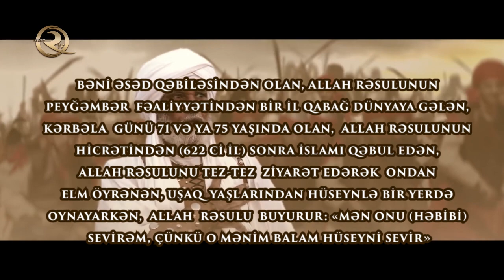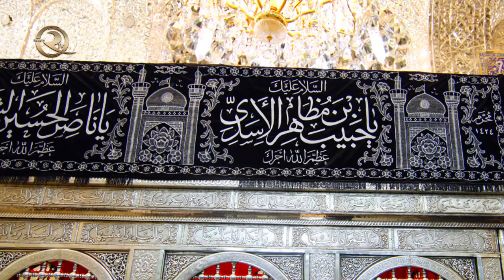Həbib ibn Məzahir Əsədi qısa metrajlı film | HD 720p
Həbib ibn Məzahir Əsədi
«Ənsarların şeyxi» Allah Rəsulunun Səhabəsi. Bəni Əsəd Qəbiləsindən olan, Allah Rəsulunun Peyğəmbər fəaliyyətindən bir il qabağ dünyaya gələn, Kərbəla günü 71 və ya 75 yaşında olan, Allah Rəsulunun hicrətindən (622 ci il) sonra İslamı qəbul edən, Allah Rəsulunun tez-tez ziyarət edərək ondan elm öyrənən, uşaq yaşlarından Hüseynlə bir yerdə oynayarkən, Allah Rəsulu buyurur: «Mən onu sevirəm, çünkü o mənim bala Hüseyni sevir».
Hər zaman Allah Rəsulunun yanında olan. İmam Əlinin (ə) tələbəsi olan, və Həzrəti Əlinin elmini insanlara çatdıran. İmam Əlinin (ə) bütün döyüşlərində iştirak edən. Hər an Əhlibeyt yolunda canından keçməyə hazır olan kəs. İmam Əli (ə) onun hada və hansı şəkildə şəhid olacağını ona bildirmişdi. Həzrəti Əlidən sonra imam Həsən (ə) bey’ət edən şəxs. Küfədən İmam Hüseyn (ə) məktub yazan ilk 4 nəfərdən biri. Küfənin İmam Hüseyni satacağını dərk edərək yola düşən və dostu Müslim in Ausayla birlikdə imam Hüseyni karvanına qoşulan.
Aşura günü söz verdiyi vədi yerinə yetirdi, saqqal və başına qan batana qədər cəsurcasına vuruşdu.